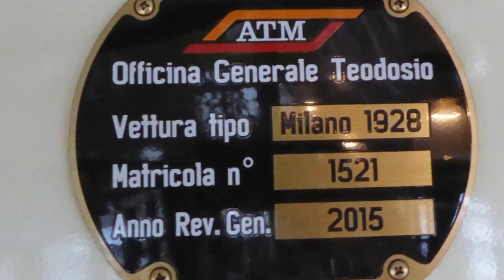Milan Trams ~ Tranvia Milano, December 2018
Central Milan has an intensive traditional street tram system. There are modern articulated and low floor trams by Fiat, ADtranz and Ansaldo-Breda, but the stars of the show are 200 Peter Witt inspired trams, designed by the undertaking and built by several manufacturers between 1927 and 1930. These trams have been in continuous service ever since, improved and modernised over the years, so they are not preserved museum pieces, but they do form part of the city’s heritage. They are an integral part of the city’s impressive public transport system.

The track is “Italian” standard gauge 1445mm / 4ft 8 7/8in at 600 v dc. Pantographs gradually replaced trolley poles in the 1970’s.